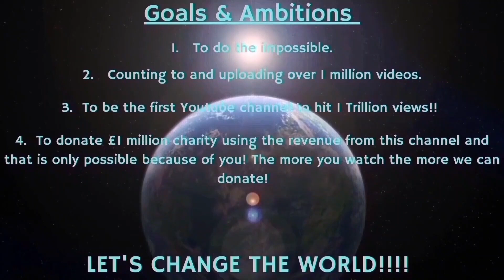Counting to ONE MILLION!!, This is Number 98,231